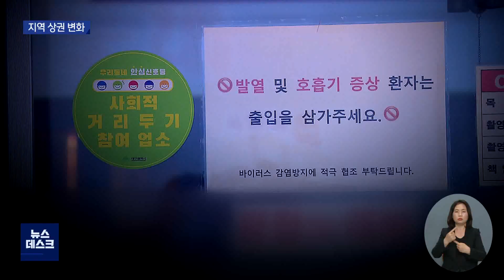[대구MBC뉴스] 코로나 19 시대, 업종별 희비 엇갈려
내용: 코로나 19 시대, 업종별 희비 엇갈려 - 박재형 기자